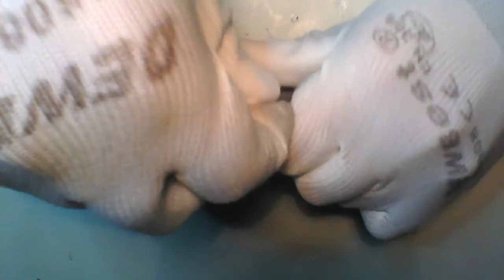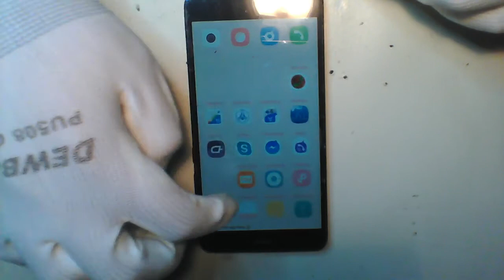Xiaomi Redmi Note 4X (Global Version) - Digitizer & Screen Replacement